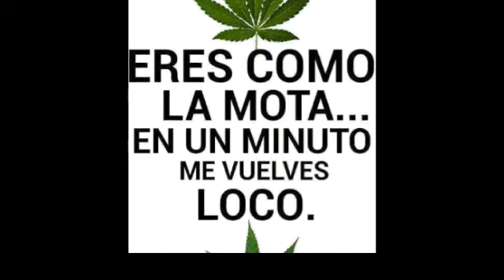Perdoname zxoker(MARGI MIUSIK KLAN-CORP VISUAL)2018